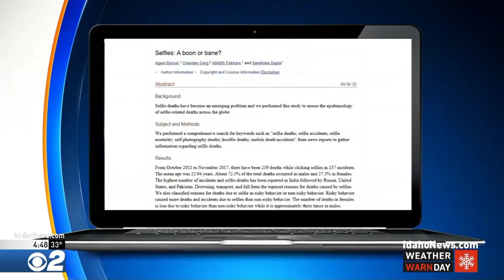Dallas Teen Falls Off Bridge Taking Selfie